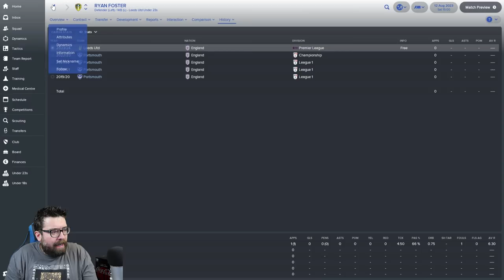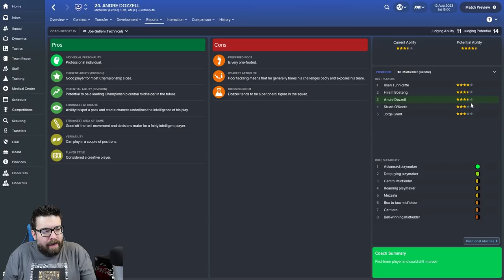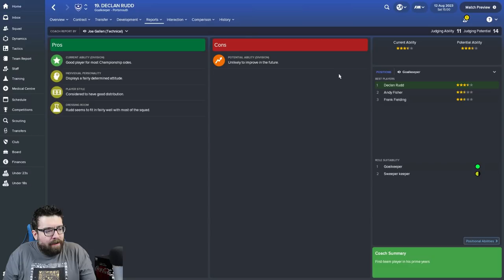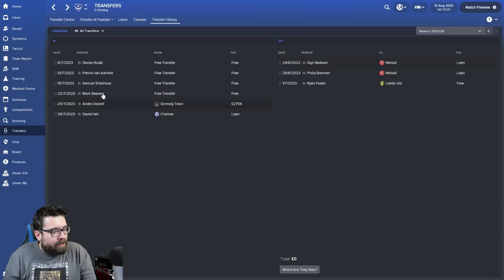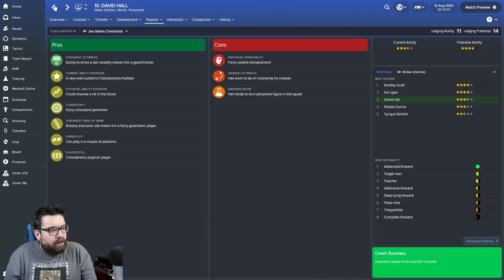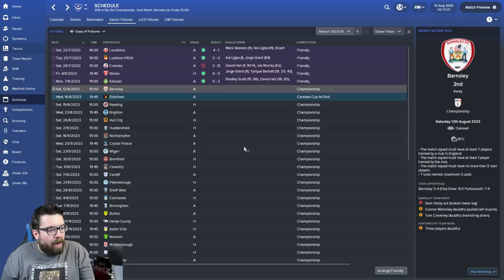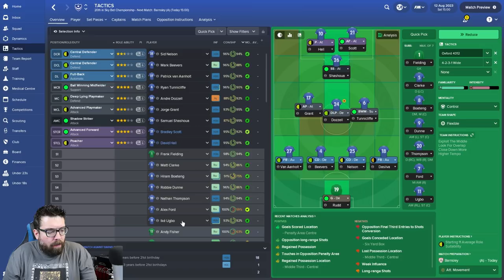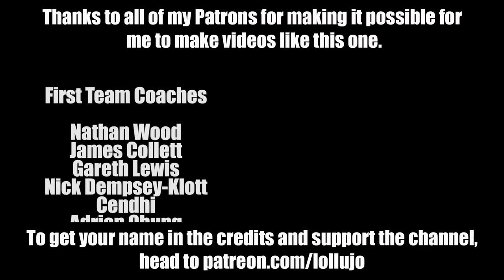Non-League to Legend FM18 | PORTSMOUTH | Part 12 | NEW SEASON | Football Manager 2018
Non-League to Legend FM18 continues with new club Portsmouth. Today's Football Manager 2018 extravaganza sees us meet all the new summer signings and play our first game of the new Championship season against Barnsley.